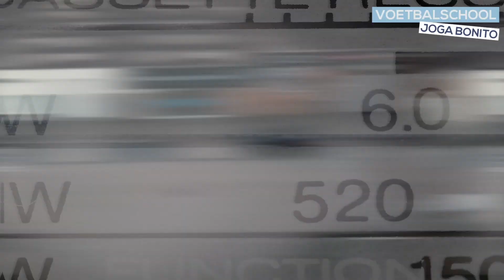Zinedine Zaidan - The new Messi is BORN - 100% Skills & explosiveness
Voetbalschool Joga Bonito (Sinds 2010) is een gespecialiseerde voetbalschool in het leren van FUNCTIONELE PASSEERBEWEGINGEN (VOETBALTRUCS/MOVES) aan jonge voetballers van 6 TOT 15 JAAR (Leren dribbelen in kleine ruimtes zoals Neymar, Lionel Messi en Cristiano Ronaldo).

Naast techniektraining, geven we ook explosiviteit en krachttraining voor voetballers.

VOETBALSCHOOL ADRES::
Kruburg 15 6532 PG Eindhoven
Nederland (Holland)